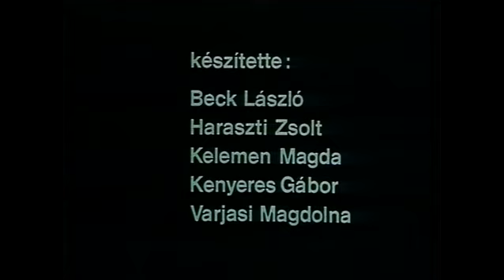Magyar Népzene - I. rész Hungarian Folksongs - Part I.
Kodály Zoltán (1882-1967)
Kocsis Zoltán - Zongora, Gregor József - Ének
Kocsis Zoltán Saját válogatása
(04) 1: Kit kéne elvenni
(03) 2: Egy kicsi madárka
(02) 3: Az hol én elmegyek
(05) 4: Apró alma lehullott a sárba